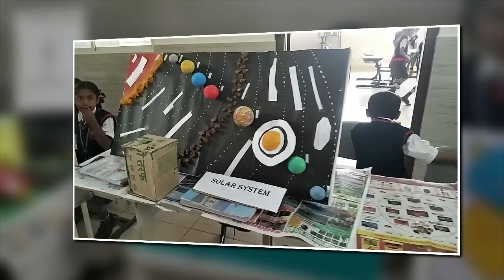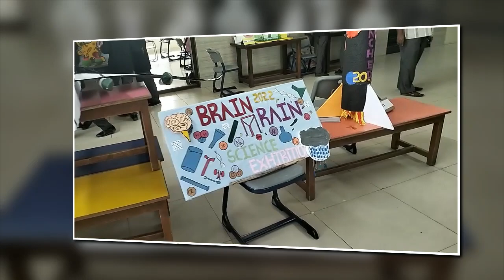A Glimpse Of The Brain Rain 2022 - Science Exhibition | Cambridge Innovative School